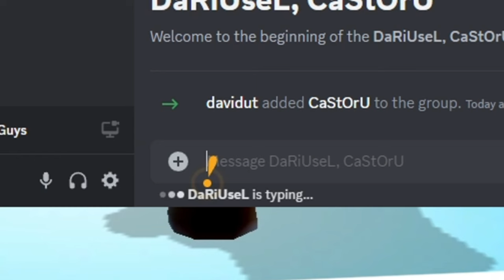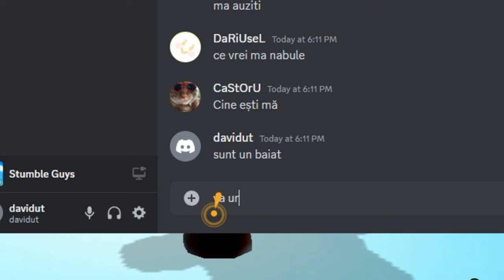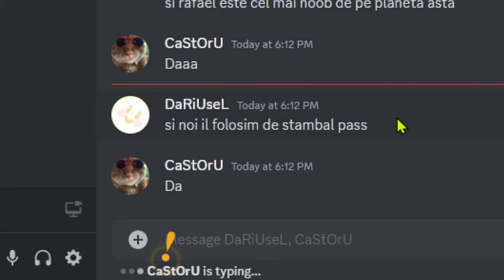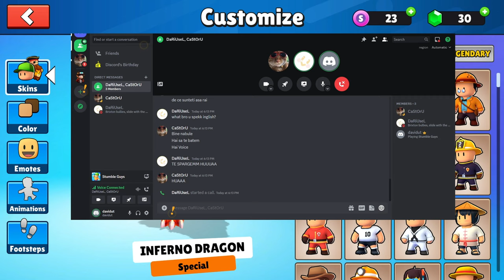AU RAS DE UN COPIL MAI MIC PE STUMBLE GUYS SI DUPA AU REGRETAT..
Joc: Stumble Guys - AM PACALIT DOI COPII TOXICI PE STUMBLE GUYS.. *si-au dat seama* 🎮

*TAG-URI, IGNORA-LE*

STUMBLE GUYS
MADALIN TURNEU
MADALIN
ISILENT
ISILENT STUMBLE GUYS
ISILENT MINECRAFT
SILENTIOSU
ISILENT ANDREI2010
ISILENT NEWCRAFT
ANDREI2010
ANDREI 2010
ANDREI2010 SONG
NOCIV
NOCIVANU
NOCIV MINECRAFT
NOCIVANU MINECRAFT
NOCIV SKINCRAFT
NOCIVANU SKINCRAFT
INSANITY
INSANITY 2.0
INSANITY STUMBLE GUYS
INSANITY MINECRAFT
INSANITY SKINCRAFT
INSANITY SKIN CRAFT
MINECRAFT DAR
CHESTOS MINECRAFT
CHESTOS
CHESTOS MINECRAFT SHORTS
CHESTOS SHORTS
MINECRAFT ROMANIA SHORTS
MINECRAFT SHORTS
MINECRAFT
JOCURI HORROR
MAXINFINITE
MAXINFINTE STUMBLE GUYS
MAXINFINITE MINECRAFT
MAXINFINITE BANBAN
MAXINFINITE PISICAMIAUMIAU
MAXINFINITE PISICA
MAXINFINITE SI PISICA
MAX PISICA
MAX PISICAMIAUMIAU
PISICAMIAUMIAU ROBLOX
PISICAMIAUMIAU
MAXINFINITE ROBLOX
MAXINFINITE HORROR
HIGHMAN HORROR
HIGHMAN PARANORMAL
IMOGEN HORROR
IMOGEN PARANORMAL
OVIDIU700
OVIDIU700 NOCIV
OVIDIU700 NOCIVANU
HUDINASUL
HUDINASUL ROBLOX
HUDINASUL NOCIVANUL
KOLPIR
KOLPIR MINECRAFT
LUCALUK
LUCALUK ANABANANA
ANABANANA
LUCALUK ANA BANANA
ANA BANANA
LUCALUK IHATEPINK
IHATEPINK LUCALUK
BOGDAN IBMFAMILY
BOGDAN IBM FAMILY
BOGDAN IBM
IBMFAMILY
IBM FAMILY
IBM
DANU VLOGS
IBM DANU
DANU IBM
BOGDAN DANU
DANU BOGDAN
ROBLOX
ROBLOX DOORS
ROBLOX DOORS 2
ROBLOX ROMANIA
ROBLOX DOORS ROMANIA
MRGINX
MR GINX
CRAZY DENIS
CRAZYDENIS SHORTS
BOGDI
NIN STUMBLE GUYS
THEMARIUS
UN COPIL TOXIC
COPIL TOXIC
IRAPHAHELL
IRAFAEL
RAFAEL
IRAPHAHELL STUMBLE GUYS
IRAPHAHELL MINECRAFT
IRAPHAHELL ROBLOX
RAFAEL STUMBLE GUYS
RAFAEL MINECRAFT
COCOLIX
MITZUU
MITZU
ARIANA MTZ
ARIANA MITZUU
ARIANA MITZU
MITSU
AI SILENT
AI SAILENT
MEITII REACTIONEAZA
MEITII